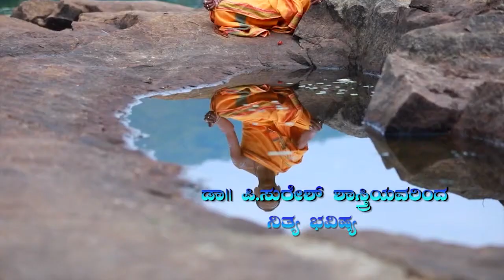ಜ್ಯೋತಿಷ್ಯಾ ಮೃತ 11-01-2019